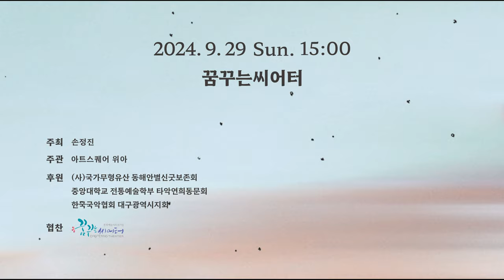경남 조상굿 김동언 무녀 손정진의 초망자굿 하늘 땅 그리고 바다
손정진의 초망자굿
하늘 땅, 그리고 바다
2024년 9월 29일 일요일 오후 3시
꿈꾸는 씨어터

주최 손정진
주관 아트스퀘어 위아
후원  (사)국가무형유산 동해안별신굿보존회
          중앙대학교 전통예술학부 타악연희동문회
          한국국악협회 대구광역시지회

손정진의 초망자굿 하늘 땅 그리고 바다 중
하늘 경남조상굿